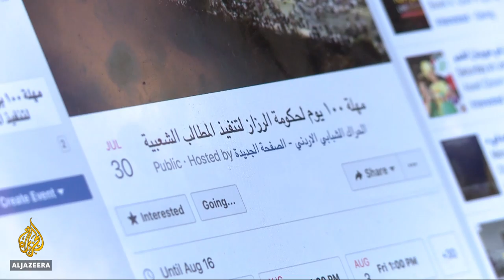🇯🇴 Jordan's economic woes pile pressure on new PM | Al Jazeera English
Dissolving governments and appointing new prime ministers, has been Jordan's way of dealing with its economic crisis.

After protests in June, Omar al-Razzaz became the country's seventh prime minister, in seven years.

The Harvard-educated economist is seen as a reformer, but he has inherited deep structural problems and needs to deliver to a public impatient for change.

Al Jazeera's Zeina Khodr reports from Amman.